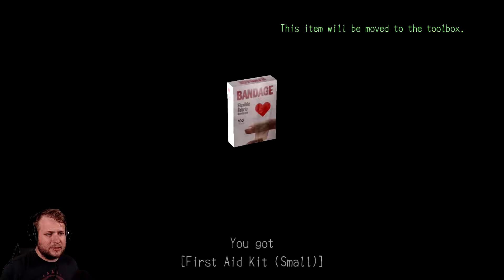Deadly Premonition [Part 4] | This Is Normal... - Lets Play Deadly Premonition Directors Cut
Part suspense-filled horror, part action-adventure game, Deadly Premonition offers an open-world experience packed with locals to meet and places to discover, as well as numerous Side Quests and mini-games that will help you solve the murders and uncover Greenvale’s deepest, darkest secrets.

Deadly Premonition: The Director’s Cut includes new features over and above the original Xbox 360 game:

A surprising new scenario from the game’s director, Hidetaka ‘Swery’ Suehiro
Enhanced HD graphics with new textures
Reworked control system allowing for an even better combat experience
Additional content to expand the mystery beyond the original game

Plus this PC version offers exclusive add-on content not found in the PlayStation 3 release of Deadly Premonition: The Director's Cut! And only in the Steam version, earn achievements and collect Steam Trading Cards – complete the whole set before the Raincoat Killer gets you!